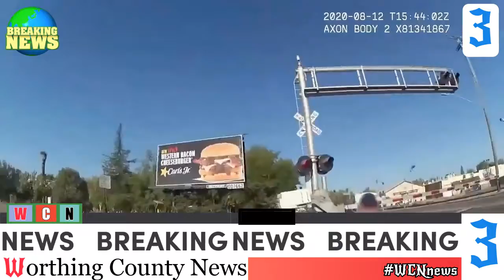California officer saves man stuck on train tracks in wheelchair